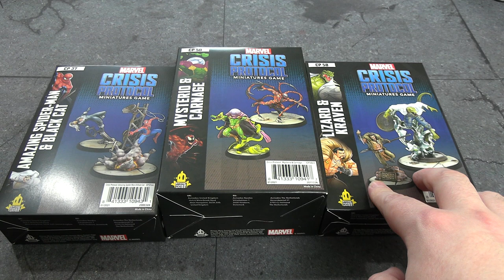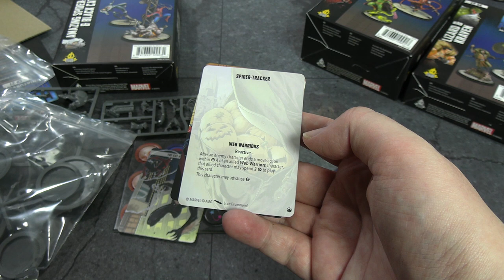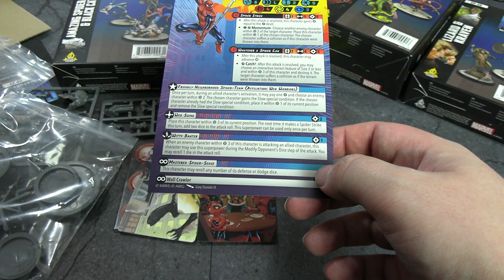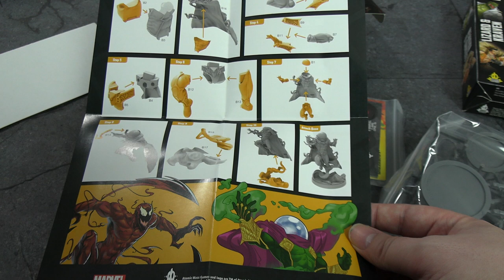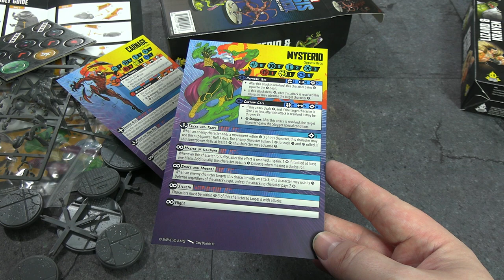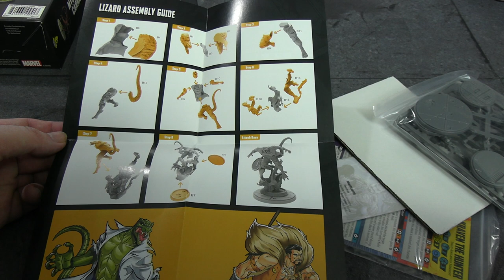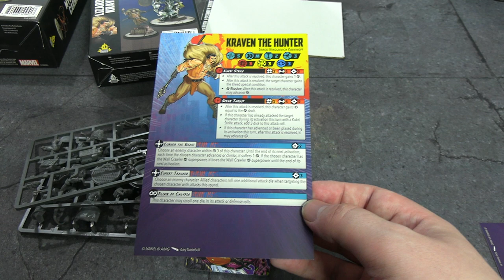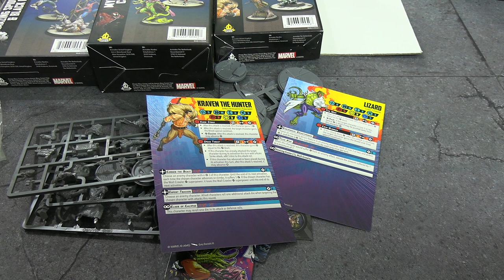Marvel Crisis Protocol Unboxing - Amazing Spider-man, Black Cat, Mysterio, Carnage, Lizard, Kraven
Still getting caught up with some late marvelcrisisprotocol releases that are finally available in the UK! Spider-man fans are going to be loving the new releases this month with a plethora of his rogue's gallery getting representation as well as a new version of Peter Parker himself!